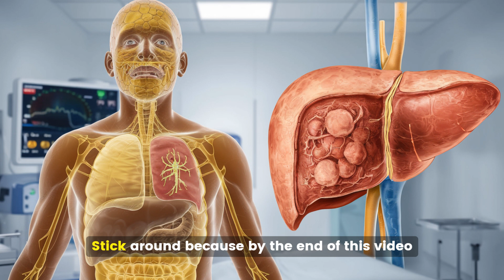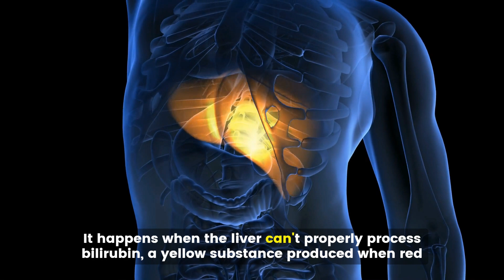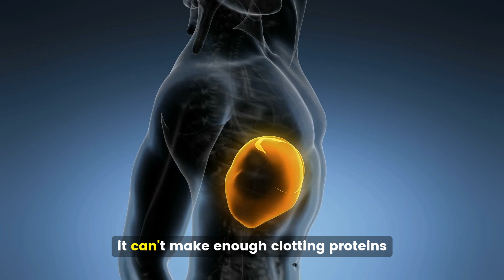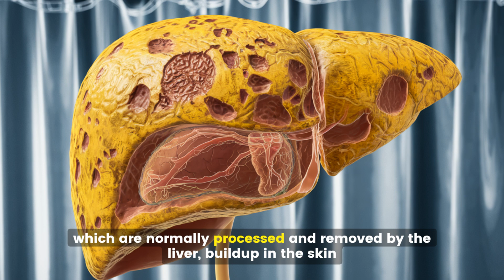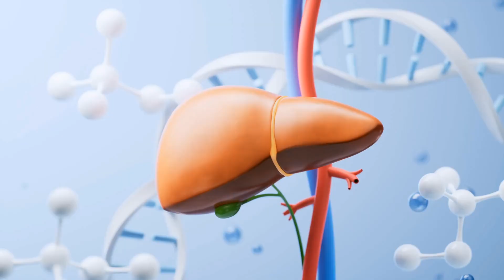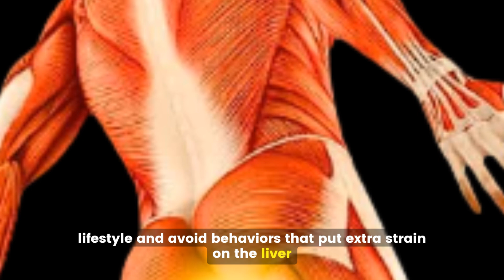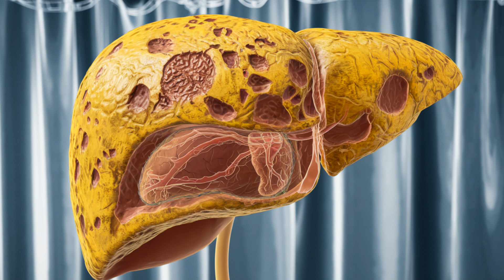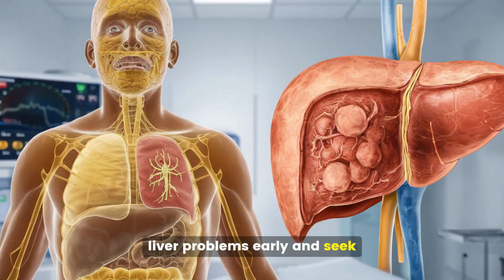10 WEIRD Signs Your Liver Is SCREAMING For Help | LIVER IS DYING | Healthyrites Channel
10 WEIRD Signs Your Liver Is SCREAMING For Help | LIVER IS DYING | Healthyrites Channel

Is your liver in danger? Discover the 10 surprising signs of liver cirrhosis that could be putting your health at risk! From yellowing skin to unusual symptoms like mental confusion and swollen Abdomen, these signs are crucial to recognize early. In this video, we dive deep into the causes, symptoms, and prevention tips to help you protect your liver and live healthier lives. Watch now and take control of your liver health!"

liver cirrhosis
signs of liver cirrhosis
liver disease symptoms
liver health warning
early signs of liver cirrhosis
liver detox
cirrhosis symptoms
liver damage
how to prevent liver cirrhosis